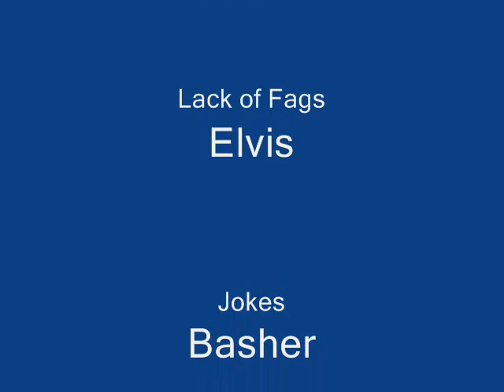Isle of Wight Scooter Rally 2006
Scooter rally IOW 2006, Mods, Parkas, Scooters, Skinheads, Ska